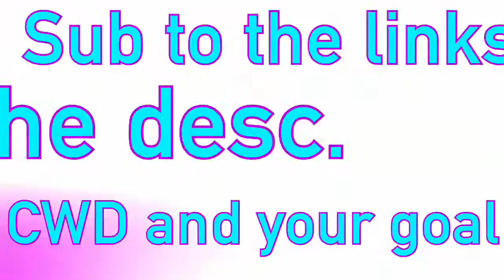Goal Helper #8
Fan video of "Thinking Out Loud" by Ed Sheeran.
Hey guys!!!

😜260😜
265???

Thx
Bye
-Isabella😜